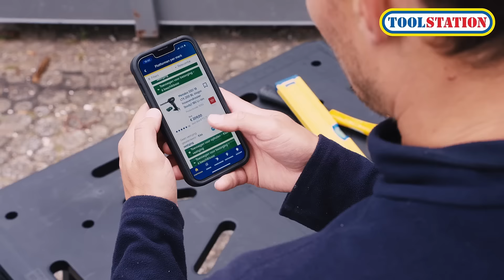Toolstation Click & Collect: Haal jouw bestelling 10 minuten later op!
Sla de wachtrij over en haal je bestelling op wanneer het jou uitkomt met de Click & Collect service van Toolstation! Kies uit ons assortiment van meer dan 15.000 producten, plaats je bestelling via de app met Click & Collect, en haal het 10 minuten later op bij een van onze 100+ vestigingen. Download de Toolstation app nu en ervaar de snelheid en het gemak van Click & Collect!